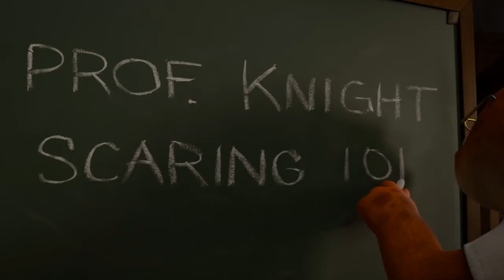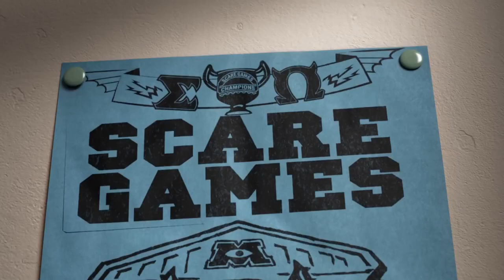Monsters University (2013) - ITA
Monsters University - Uscita : 21 Agosto 2013

Un film di : Dan Scanlon
Con Steve Buscemi, John Goodman, Billy Crystal, Dave Foley, Julia Sweeney.

Michael Wazowski ha sempre saputo che sarebbe diventato uno spaventatore e per questo, fin da quando era un piccolo mostro, ha coltivato con costanza il sogno di iscriversi alla Facoltà di Spavento della Monsters University. Peccato che, proprio quando il suo desiderio sta per realizzarsi, l'incontro con il prepotente James P. Sullivan, compagno di studi, rischia di mandare a monte i suoi piani. Non solo i due vengono cacciati dal corso, nonostante l'impegno profuso da Mike sui libri di testo, ma sono persino costretti a fare squadra: solo vincendo le Spaventiadi e la sfida ingaggiata con l'orrido rettore Tritamarmo, infatti, potranno sperare di essere riammessi e di diventare ciò che sentono di essere.